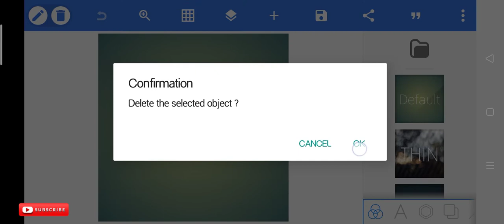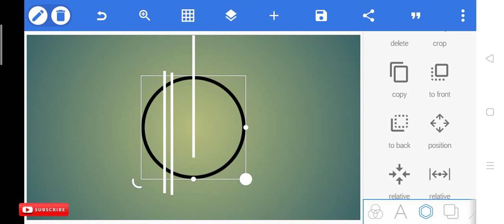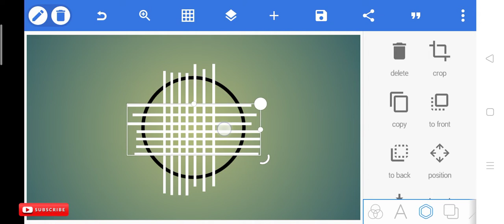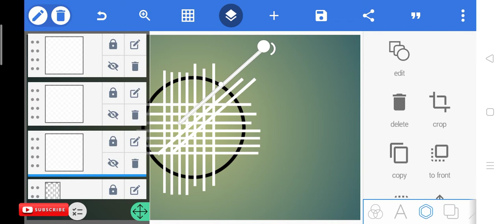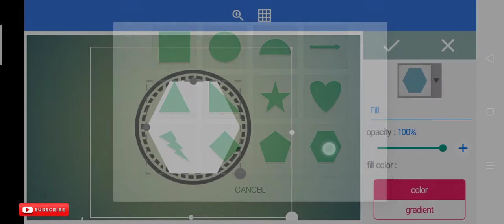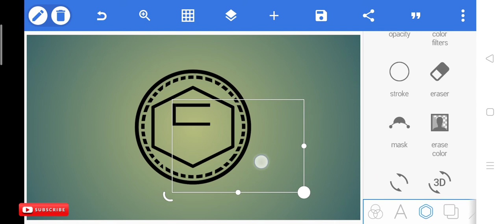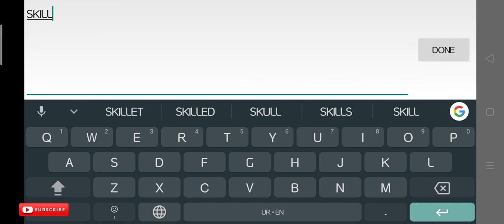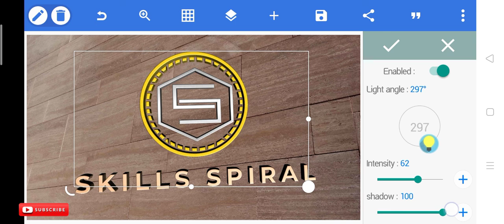Pixellab logo design | Pixellab professional logo, ideas of minimalist restaurant logo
Learn to Design a creative logo using pixellab application.

This is a logo tutorial from pixellab for you.
Learn professional logo making.

you can ask me questions about this.

Your Feedback means alot for me 😊

Download logo pack from here.

Download Pixellab from here.